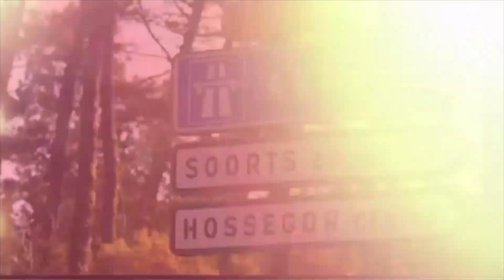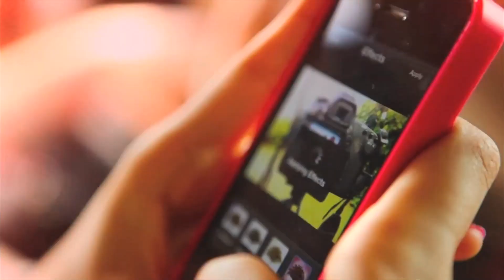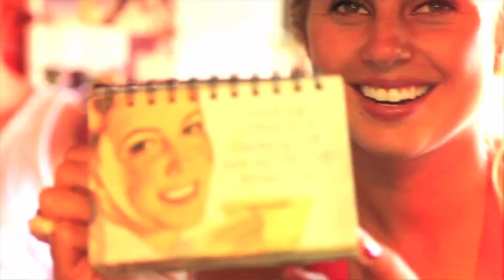Sage Erickson Female Powerhouse Surfer Tells All, My Five Alli Sports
Sage Erickson is becoming a real powerhouse in women's surfing. Find out what she would take with her if stranded on an island, what her dream wave is, what she does when it's flat, where she thinks women's surfing is going and what her favorite hobby besides surfing is. Learn all about Sage Erickson in this My Five.